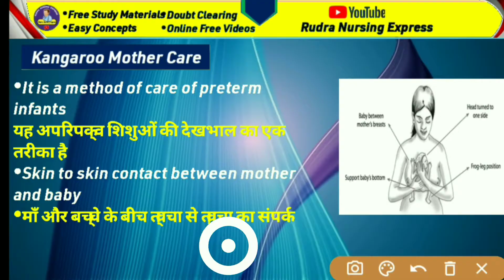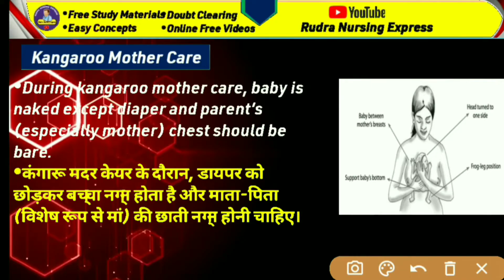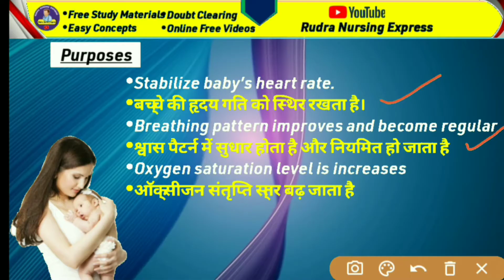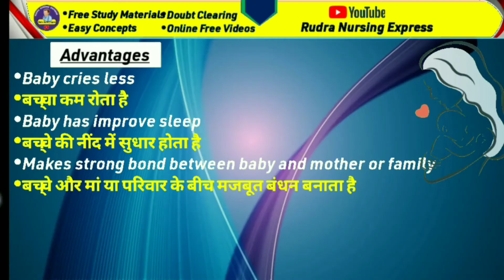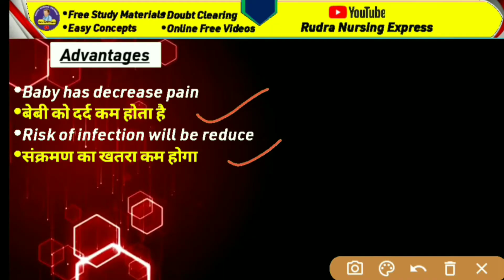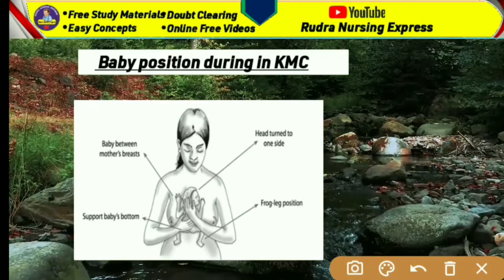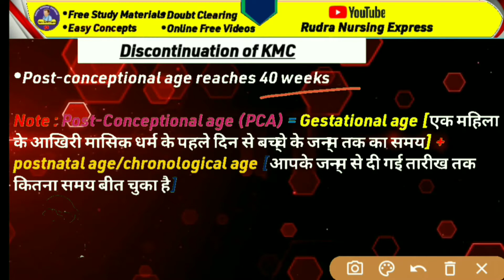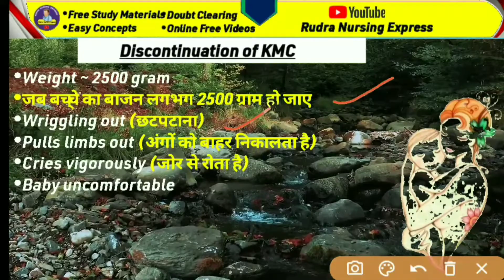What is Kangaroo Mother Care | Importance of Kangaroo Mother Care | GNM & BSc Nursing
In this video we will discuss topic "KMC". Kangaroo Mother Care (KMC) is a method of care for newborn infants, especially premature or low birth weight babies. It involves continuous skin-to-skin contact between the mother and her baby, providing a nurturing environment that promotes bonding, warmth, and breastfeeding.

Key elements of Kangaroo Mother Care include:

This direct contact allows the baby to feel the mother's warmth, heartbeat, and breathing, which helps regulate their body temperature, heart rate, and breathing patterns.

Exclusive breastfeeding: KMC encourages breastfeeding as the primary source of nutrition for the baby. The proximity to the mother's breast facilitates easy access to breastfeeding, enhancing milk production and establishing a strong breastfeeding relationship.

Frequent kangaroo position: The baby is positioned in an upright and secure manner, mimicking the position of a baby kangaroo in its mother's pouch. This position provides a sense of security, comfort, and stability for the baby.

Benefits of Kangaroo Mother Care:

Improved infant health: KMC has been shown to have numerous health benefits for both preterm and full-term babies. It helps regulate the baby's body temperature, reduces the risk of infections, stabilizes heart rate and breathing, and promotes better weight gain and growth.

Enhanced bonding and attachment: The continuous skin-to-skin contact promotes emotional bonding between the mother and her baby. It helps develop a strong sense of security, trust, and connection, which are crucial for healthy emotional and social development.

Increased breastfeeding success: Kangaroo Mother Care encourages exclusive breastfeeding, leading to improved breastfeeding rates and duration. The close proximity and immediate access to the breast stimulate milk production and facilitate successful breastfeeding.

Decreased stress and pain: The comforting touch and presence of the mother during KMC help reduce stress and alleviate pain in infants. This can be particularly beneficial for babies undergoing medical procedures or experiencing discomfort.

Cost-effective and accessible: Kangaroo Mother Care is a low-cost and accessible intervention, making it suitable for implementation in various healthcare settings, including resource-limited environments where access to advanced medical care may be limited.

Kangaroo Mother Care is supported by extensive research and is recommended by leading health organizations worldwide as a valuable method for improving newborn outcomes. It not only provides essential physical care but also nurtures the emotional well-being of both the baby and the mother.